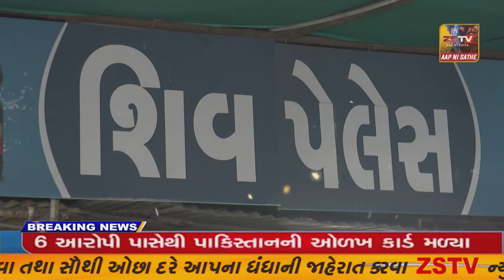પ્રાંતિજ ખાતે કોંગ્રેસ દ્રારા પણ ર્ડા.બાબાસાહેબ આંબેડકર ની ૧૩૧ મી જન્મ જયંતિ ની ઉજવણીકરવામાં આવી